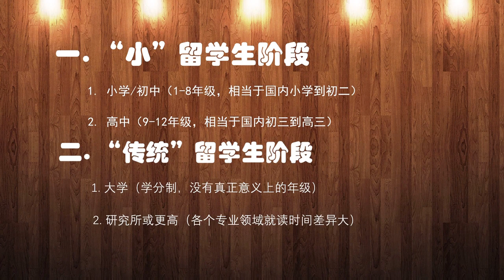《岳讲越明之美国留学》 第一集：时间是个问题 （小学初中阶段）(微信号：yuezhuohong）